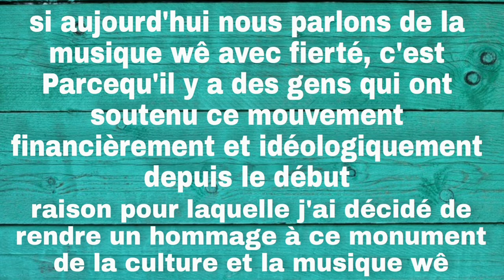ZOULOU DE ZIONDROU (djibe kosso)